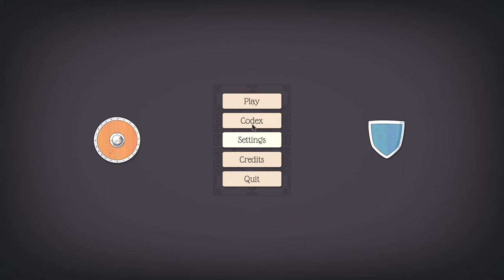Mansoor Plays Bad North!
Mansoor is playing Bad North!